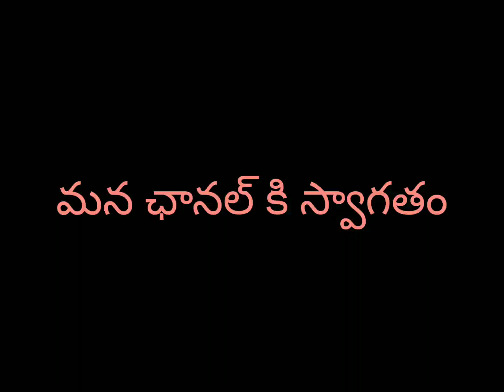కమ్మనైనా చికెన్ కర్రీ!! చిన్నపిల్లలు అయినా చేసుకోగలిగే చికెన్ కర్రీ!!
కమ్మనైన చికెన్ కర్రీ!!